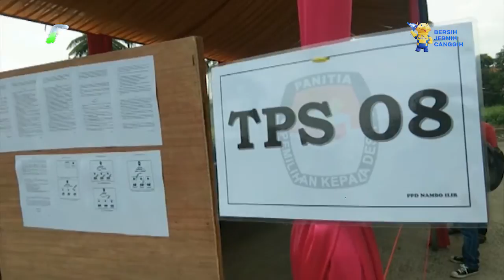Ada Lima Desa Bersengketa Hasil Pilkades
KABUPATEN SERANG, JUMLAH DESA YANG MENYENGKETAKAN HASIL PILKADES SERENTAK 2021  DI KABUPATEN SERANG, SEBANYAK 5 DESA, YANG TERSEBAR DI BEBERAPA KECAMATAN, DENGAN BERBAGAI JENIS LAPORAN DUGAAN PELANGGARAN.